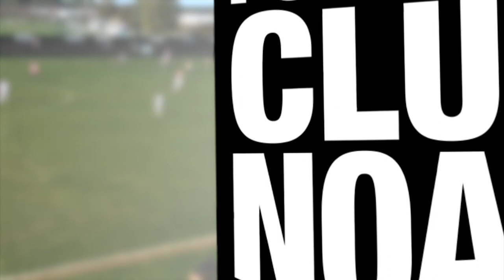Noah 4-1 Kaysar (Friendly) | Highlights